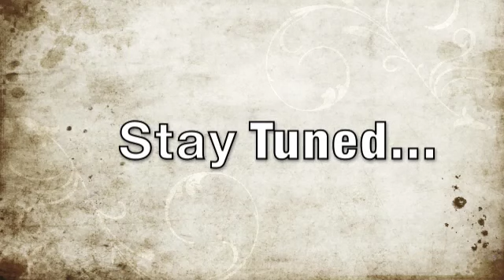Blog 1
John & Carey take a quick video before takeoff to Malawi!